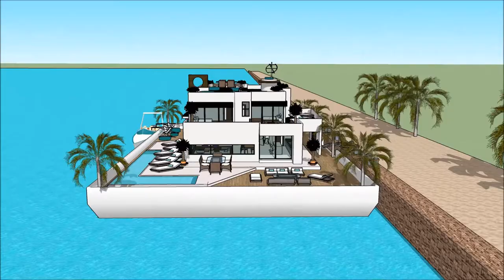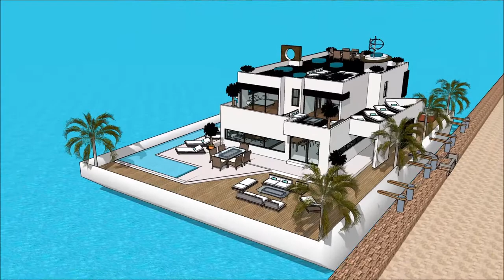Universal Luxury Yacht CHICAGO BOAT SHOW 2018 HOUSEBOAT, SPORTS & RV BROKERS Floating houseboat yach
The houseboatzania launching an innovative high-end luxury yacht houseboat home design potentially as a display of exhibition of the Universal Luxury Yacht CHICAGO BOAT SHOW 2018 HOUSEBOAT, SPORTS & RV BROKERS Floating houseboat yach.

The collection of the Houseboatzania concept of Universal Luxury Yacht CHICAGO BOAT SHOW 2018 HOUSEBOAT, SPORTS & RV BROKERS Floating houseboat yach consists of high luxury and architectural art pieces in minimalism combined with living on the waterfront of the harbour of

The houseboat yacht design has the basis to sustain living with high standards and contemporary structural design at Universal Luxury Yacht CHICAGO BOAT SHOW 2018 HOUSEBOAT, SPORTS & RV BROKERS Floating houseboat yach with numerous of prospects for excessive living and celebrating the desire of life worldwide: